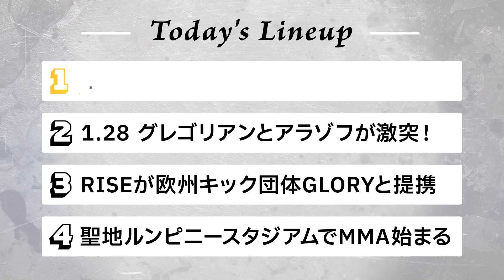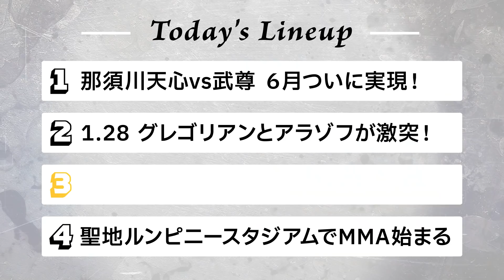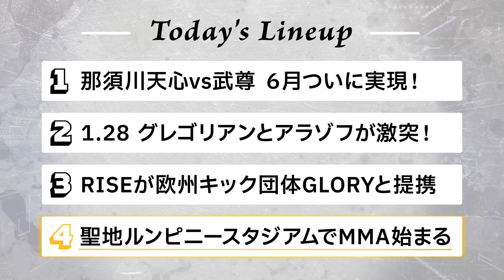那須川天心vs武尊を語る！大晦日も見た上での考察です。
☆過去の動画でも色々語っています。

あの発表がなかなかないので新提案です。魔裟斗のビッグマッチ連戦秘話も。